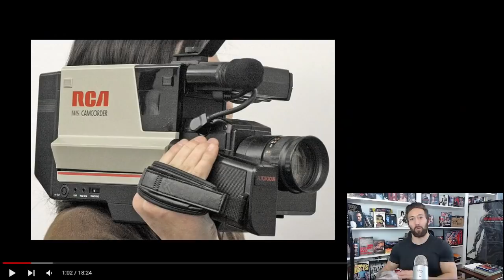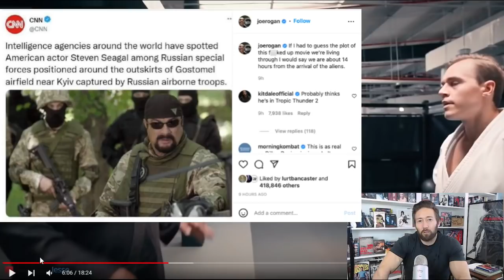Commentary and Analysis on Steven Seagal's Aikido with Jesse Enkamp ("I Spent 24 Hours with Seagal")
In this video I'll be providing my commentary, breakdown and analysis on the popular Jesse Enkamp video where he spent 24 hours with Steven Seagal, the Aikido Master.